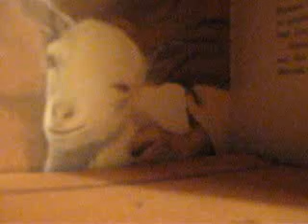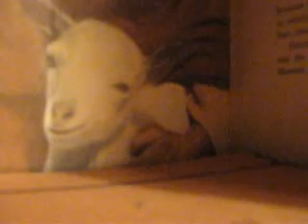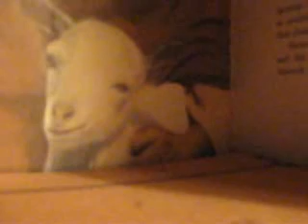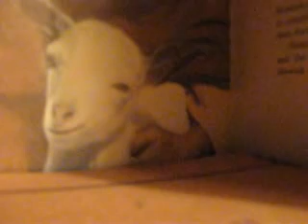how to shadow box a demonic aparition part 1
a study of who the devil was